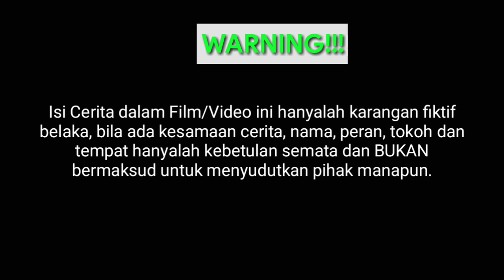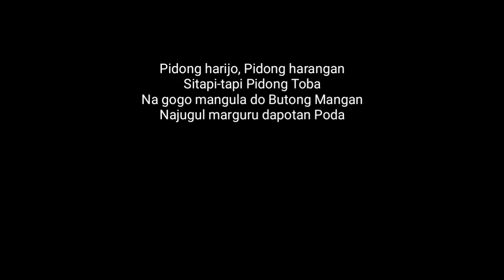Film Batak 2021 - ANAKKON KI DO NA MANGARSAKI AU (Episode 2) Nasib Hu Na Margelleng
Film Batak 2021 - ANAKKON KI DO NA MANGARSAKI AU II Nasib hu Na Margelleng
Episode 2
Untuk Episode 1 nya, bisa tonton disini:

Menjadi Orang tua tunggal untuk kedua Anak nya bukanlah hal yang mudah bagi seorang Bapak yang tinggal di suatu desa ini, Istri nya atau ibu dari Anaknya itu telah lama meninggalkan mereka, dan mengharuskan segala urusan dan tanggung jawab terhadap keluarga dan anak-anaknya berada di Pundaknya,
Pun demikian, Surung dan Horas tidak pernah mau mendengar nasehat, himbaun dari seorang Ayah yang telah lama Menduda ini,

Tingkah laku dan sikap kedua Anaknya itu membuat sang ayahnya selalu di selimuti rasa kesal, khawatir atau MARSAK..
Dan untuk cerita selanjutnya yuk kita tonton dan simak sampai habis film batak, film batak terbaru 2021, film batak sedih, film batak inspirasi, film batak full movie berikut ini.

Terima kasih kepada lae @Friadi Sijabat Official  atas izin pemakain musik serulingnya.

Kunjungi juga Channel ke 2 ku